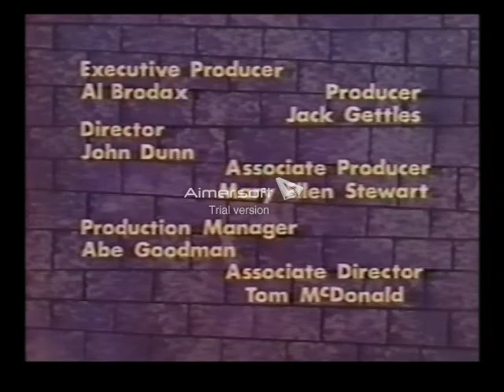The Beatles Cartoon: (1960s) The Wax Museum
The boys visit a wax museum while Dracula is on the loose. Will they find him here? or just the wax Dracula?